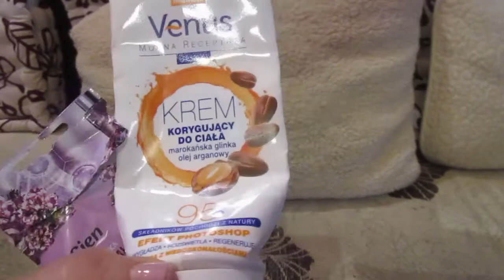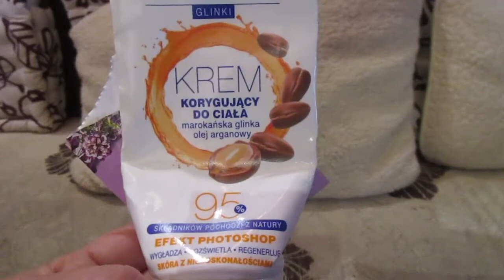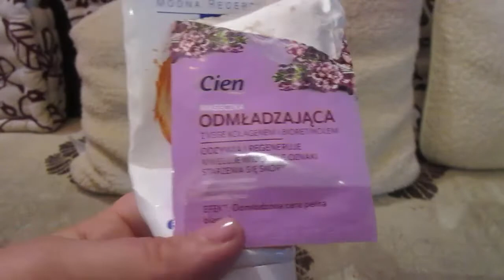2453=skończone produkty VENUS korygujący argan do ciała, ODMŁADZAJĄCA cien maseczka